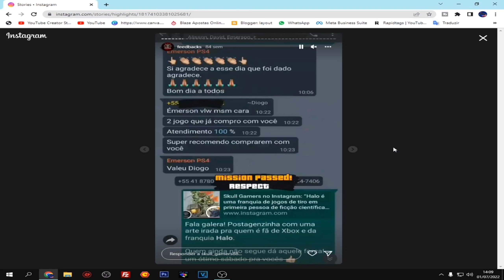RIDE PARA | PS3 É UM JOGO SIMPLESMENTE | INCRÍVEL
NESSE VIDEO TRAGO PARA VOCÊS O RIDE UM JOGO SIMPLESMENTE INCRÍVEL TANTO NOS GRAFICOS QUANTO NA JOGABILIDADE MUITO REALISTA ESPERO QUE GOSTEM

PS3

MaxPlayGames2021

PS4

Maxplaygames_OFC

ANDRE SGAMES

WILSON PIRULITO

FERA GAMES GOLD

LR STORE

GHOSTH STORE

TKDORMODDER

GAMES ROBZ

TOJJO GAMES

JRK

CHROOMA